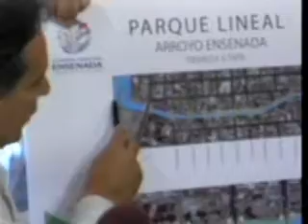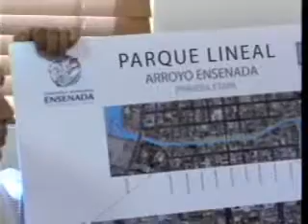090810 parque lineal